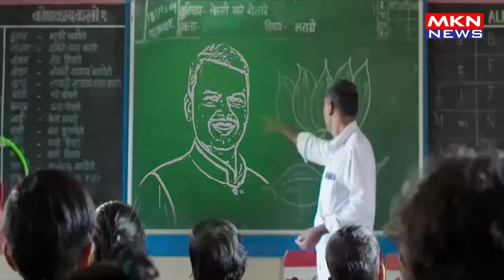बीजेपी ने महाराष्ट्र विधानसभा चुनाव की धमाकेदार शुरुआत की